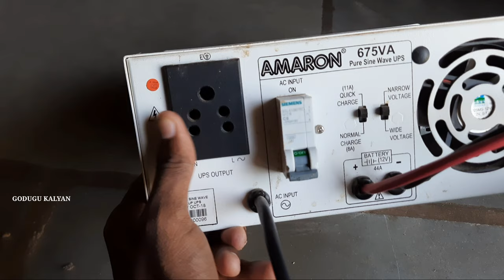Inverter regular problems and solutions / Inverter information / in telugu / GODUGU KALYAN